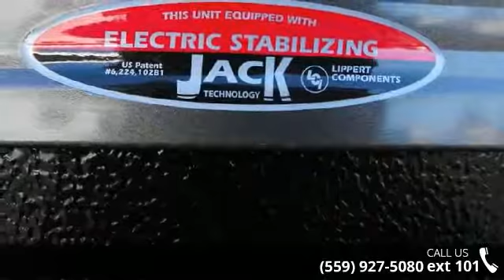2017 Forest River Salem T263BHXL - Toy Hauler Liquidator...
We will not be undersold!!Complete PDI walk through as well as 24 hour technical support for as long as you own your trailer!!We are the #1 seller of new used and bank repo Toy Haulers in America. We carry over 35 lines of new Toy Haulers, Travel trailers and 5th wheels and have an unbelievable selection of used Toy Haulers!!We have been in business for 35 years and we maintain an A Plus rating with the BBB. We have won the peoples choice award on multiple occassions. We offer financing at super low rates and great terms. Interior Color:WhiteExterior Color:White